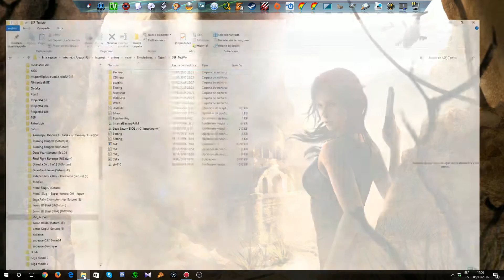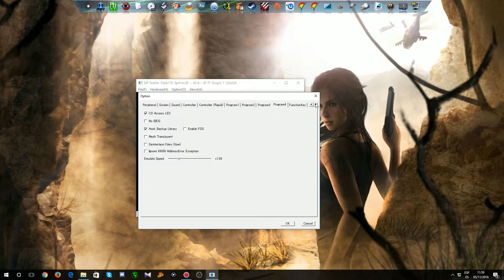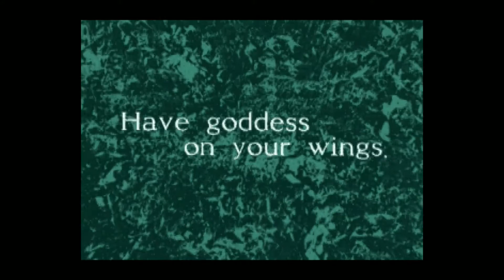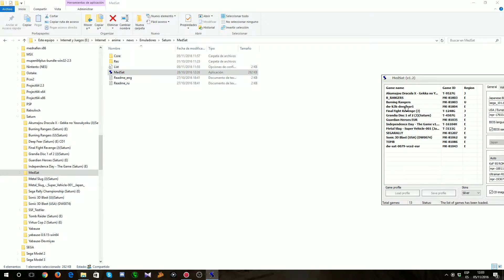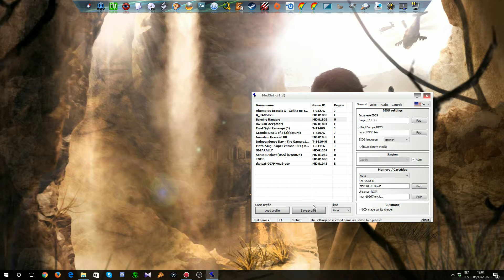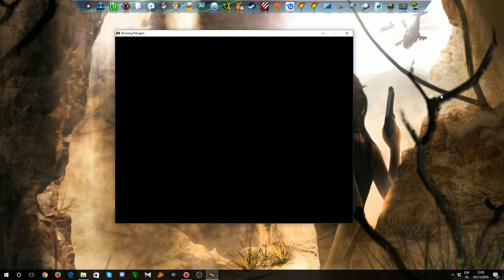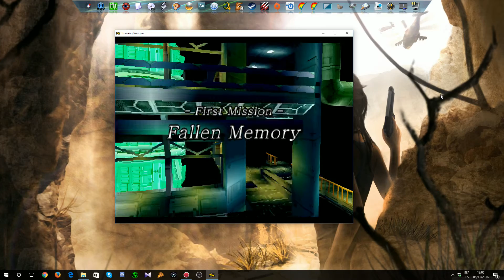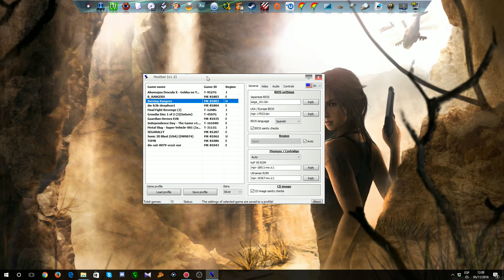GUIA DE EMULADORES 2.0: TEST BURNING RANGERS - SSF / MEDNAFEN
Testeamos este juego en los dos mejores emuladores para que veais su funcionamiento.

Nota: Enlaces para Jdownloader